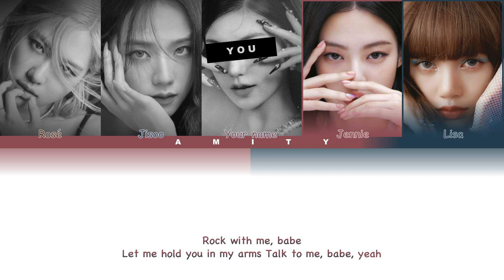BLACKPINK (블랙핑크)『 SURE THING 』(Miguel cover) You as a member [Karaoke] (5 members ver) [Han|Rom|Eng]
Artist: BLACKPINK (블랙핑크)
Song: Sure Thing
Released: 2017